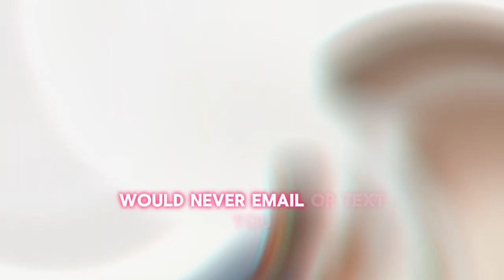NEW ARRIVAL DATES FROM CRA! New Round $2800 OAS check hitting banks today for seniors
Great news for seniors! The Canada Revenue Agency (CRA) has released a new Old Age Security (OAS) payment of $2800, approved by Prime Minister Trudeau. This increase in financial support aims to provide additional assistance to seniors in need. Stay updated on the latest developments and ensure you receive the benefits you deserve. Congratulations to all seniors benefiting from this positive change!